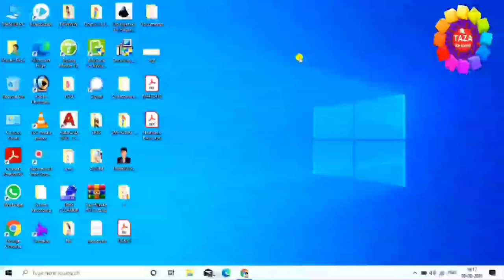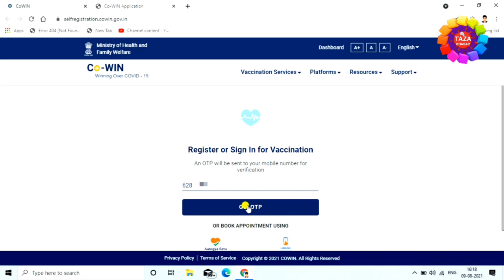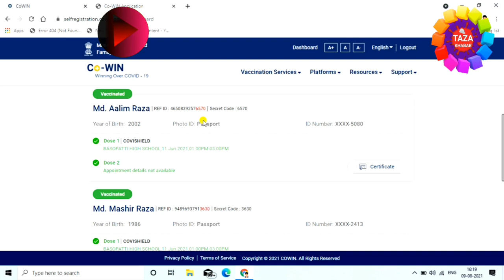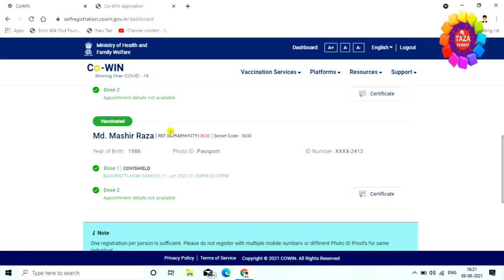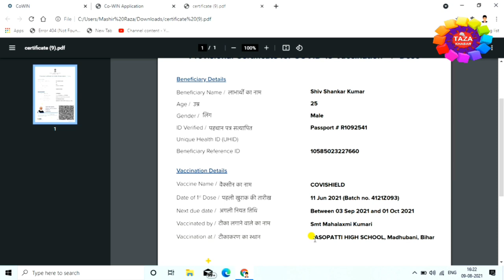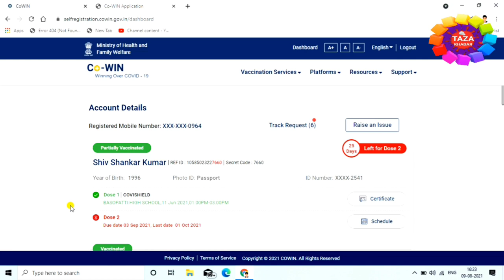COVID-19 Vaccine Certificate Download Kaise Kare ✌ कोरोना वैक्सीन सर्टिफिकेट डाउनलोड ऐसे करे 👈 RAZA🔥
is video me aap sikhenge ki covid-19 vaccine certificate kaise download kare. mai aap ko ye bataya hu ki aap vaccine certificate kaise download kar sakte hai. mai aap ko bahut aasan tarika bataya hu aap kaise vaccine certificate download karenge aur mai ye bhi bataya hu ki certificate kaisa hota hai Dose-1 aur Dose-2. ye video dekhne ke baad se hi aap acchi tarha se sikh jayenge ki aap corona vaccine certificate kaise download kar sakte hai. aap se ek request hai ki agar aap mere channel pe naye hai to channel ko subscribe kar lijiye kyou ki mai par day naya-naya video upload karta hu aur aap ko mere video se jankari update milegi...thanx for watching...

tags for reference : covid-19 vaccine certificate kaise download kare,vaccine certificate kaise download kare,vaccine certificate kaise download kiya jata hai,corona vaccine certificate download karne ka kya tarika hai,vaccine certificate kaise nikale,covid-19 vaccine kaise nikale,covid-19 vaccine kaise download kare,vaccine certificate download karne ka kya tarika hai,kaise vaccine certificate nikala jata hai,vaccine certifice kaun se website se nikale,vaccine certificate nikalne ka kya process hai,kaise corona vaccine certificate nikala jata hai,vaccine kaise nikale corona ka,corona ka vaccine certificate kaise nikale,kaise certificate nikale corona ka,vaccine certificate kaise download kare,kya tarika hai vaccine certificate download karne ka,kaise apna vaccine certificate download kare,pana vaccine certificate kaise nikale mobile se,mobile se vaccine certificate kaise download kare,laptop se corona vaccine kaise download kare,mobile se covid 19 vaccine certificate kaise nikale,mobile se covid 19 vaccine certificate kaise download kare,mobile se corona ka vaccine certificate kaise nikale,mobile se corona ka vaccine certificate kaise download kare,corona vaccine kaise download kiya jata hai,corona vaccine download karne ka kya tarika hai,kaise vaccine certificate download kare apne mobile par,vaccine certificate download karne ka kay process haicorona vaccine,corona vaccine certificate,covid-19 vaccine certificate,covid-19,corona,zoom,taza khabar,engineerraza,engineer raza,raza,engineer,vaccine,corona vaccine certificate download,corona vaccine certificate,covid-19 certificate download,covid-19 certificate,vaccine download,laptop se corona vaccine certificate kaise download kare,computer se covid-19 certificate kaise download kare,laptop se covid-19 certificate kaise download kare

Engineer raza